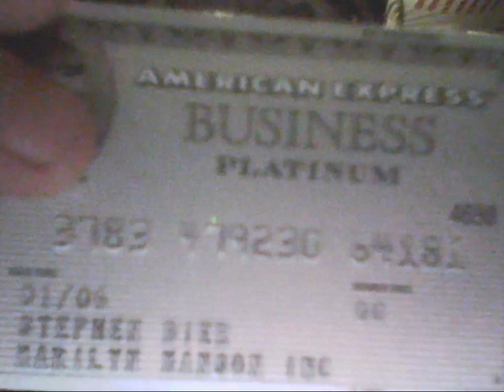Ramble on 1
Problems with monochromatic tuning and the power of hexagons which is the tritone..